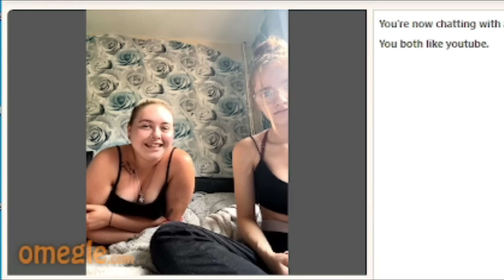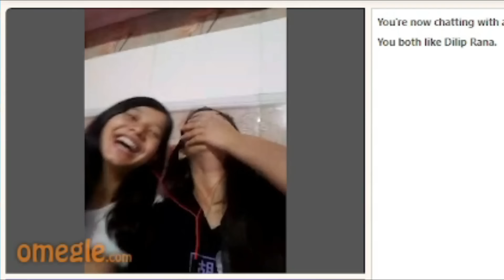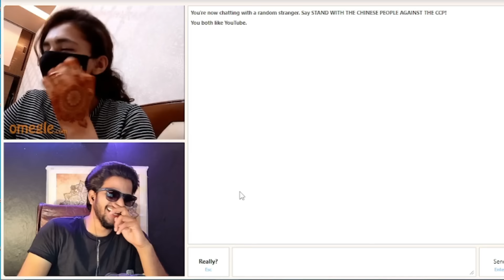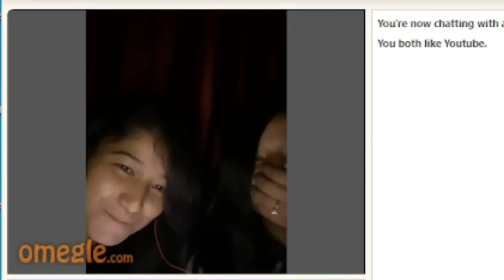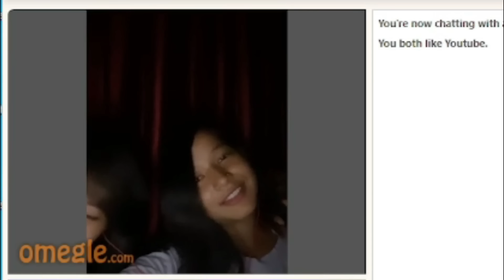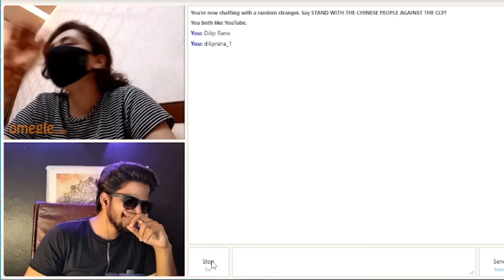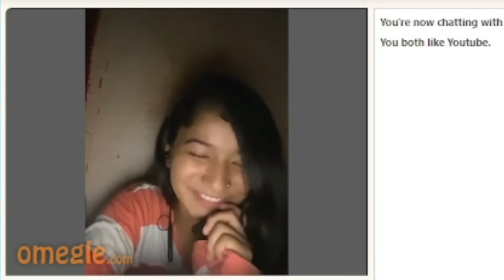Double Meaning Baatein On Omegle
Song Credit -  Herman - India

For Quiry-
Found my Russian Love On omegle
I Found My Pakistani Love on omegle
Can i use Omegle on Android
Omegle
Omegle video app
Omegle video apk download
omegle india
indian on omegle
indian omegle
omegle
omegle funny moments
omegle trolling
omegle indian
omegle funny
found my love on omegle
omegle fun
adarshuc
omegle
omegle funny
funny omegle
funny omegle moments
indian omegle
indian boy russian girlfriend omegle
omegle flirting
picking up girls on omegle
omegle india
omegle
omegle funny
omegle prank
omegle funny moments
hot girls
omegle hot
omegal hot girl
omegle video
omegle app
omegle funny video
mra op
omegle videos youtube
omegle videos
omegle live
omegle india
carryminati omegle
adarsh singh
indian on omegle
funny omegle
omegle indian
omagle
adarshuc
omegel
omegle sexy
adarsh uc
hot omegle
omegle girl
omegle girls
indian omegle
omgle
omegle trolling
omegle fun
ramesh maity
nimish kapoor
omegle singing
omegle roasting
never mess with indian
OMEGLE NE BANA DI JODI! Delhi Boy meets Mumbai Girl Part-3 😍❤
How to unban Omegle site
How to use Omegle on phone

OMEGLE FUNNY

OMEGLE FUNNY